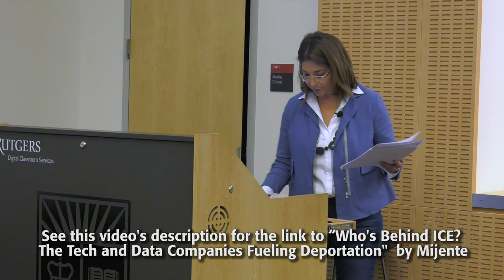Women Confront Big Tech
Gloria Steinem Chair Naomi Klein moderated a discussion with Meredith Whittaker and Jacinta González ranging from the historic Google Walkout to the growing movements holding large tech firms accountable for the broad social impacts of their practices.

Meredith Whittaker is co-founder and co-director of the AI Now Institute, a Distinguished Research Scientist at New York University, and the founder of Google’s Open Research group. Jacinta González is an organizer with Mijente, a national political, digital, and grassroots hub for Latinx and Chicanx organizing and movement building that has been pressuring tech and data corporations not to provide ICE with the infrastructure to surveil, detain and deport immigrants.

This event was sponsored by the Institute for Women’s Leadership, the Department of Women's and Gender Studies in the School of Arts and Sciences, the School of Communication and Information, and the Center for Women and Work in the School of Management and Labor Relations.